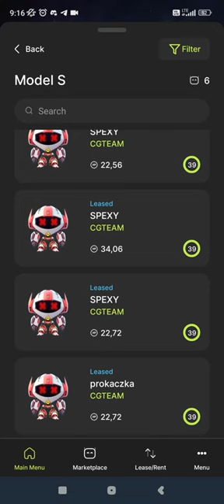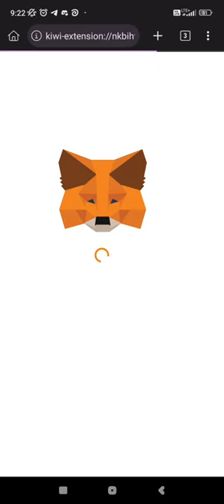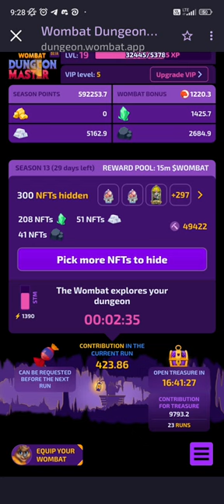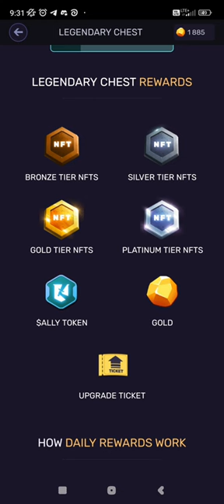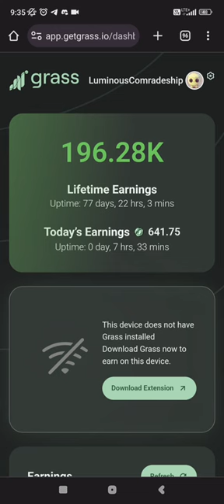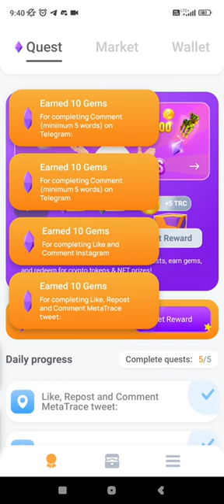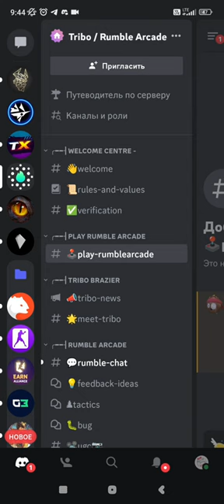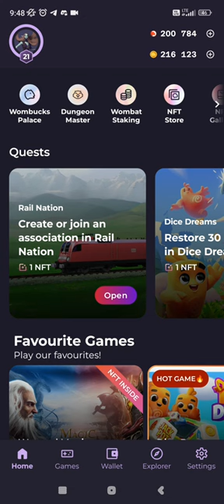День 116! Актуальные проекты! +141$ за 2 дня.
Cheelee - 132$
Wombat - 50$
ChampionArena - 1$
Spexy - 8$

GAM3:
gam3s.gg